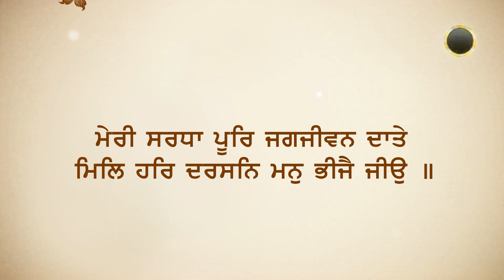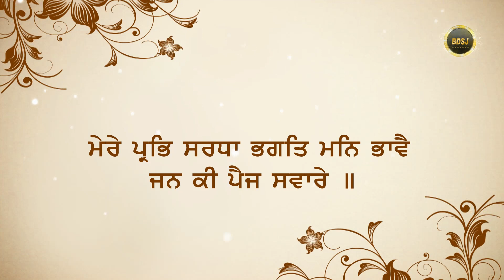Sewa te Simran vich shardha honi kyon jaroori hai ? | Bhai Gursharan Singh Ji (Ludhiana Wale) | HD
Title : Why reverence is necessary in service and meditation ? {ਸੇਵਾ ਤੇ ਸਿਮਰਨ ਵਿੱਚ ਸ਼ਰਧਾ ਹੋਣੀ ਕਿਉਂ ਜਰੂਰੀ ਹੈ ?}
Album : Meri Shardha Poor Jagjeevan Daate